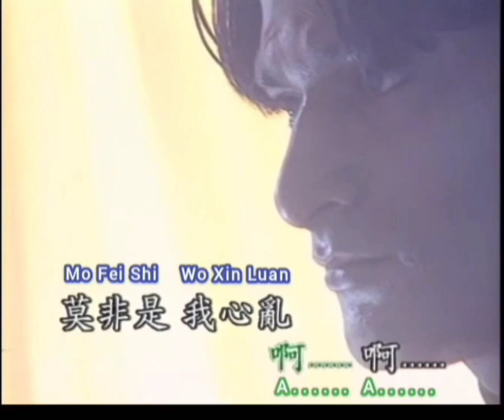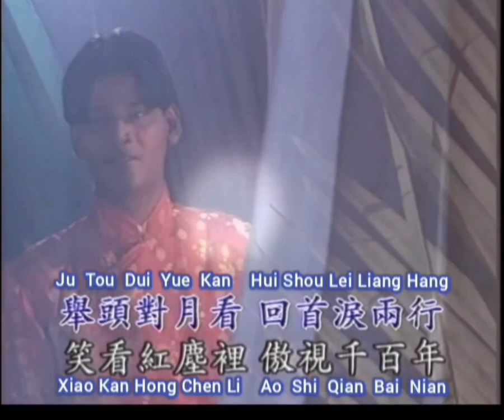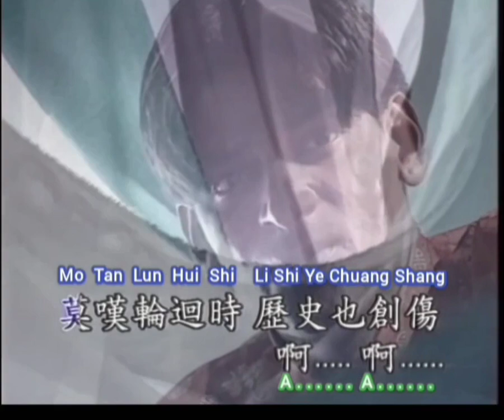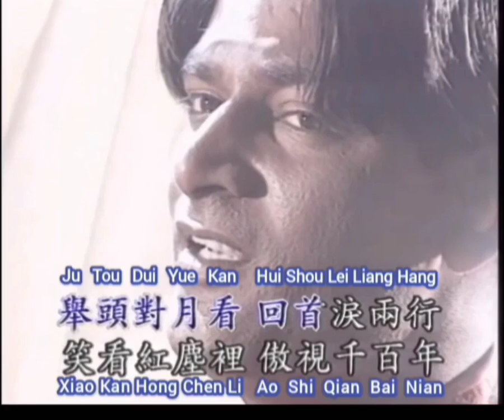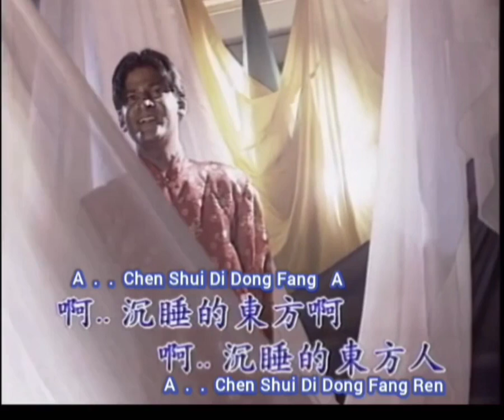东方梦 Dong Fang Meng 伴奏 karaoke 莫翰 Mo Han